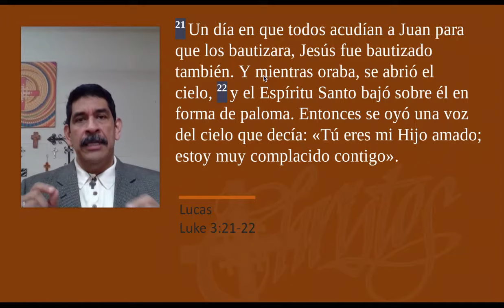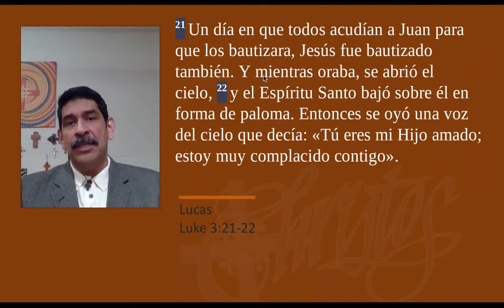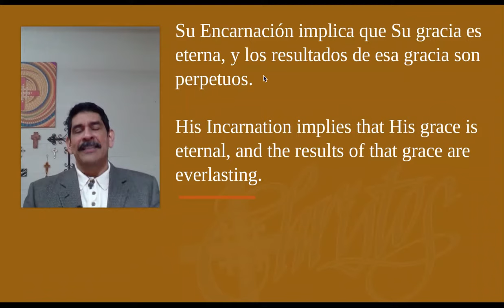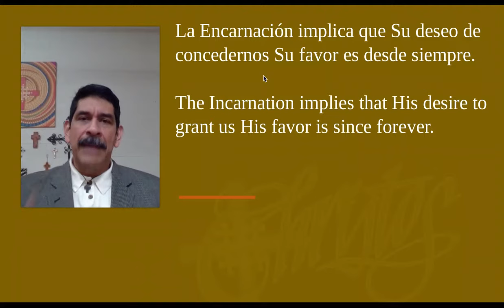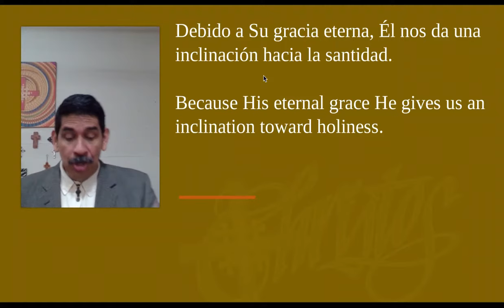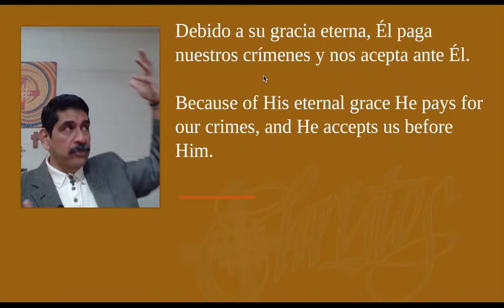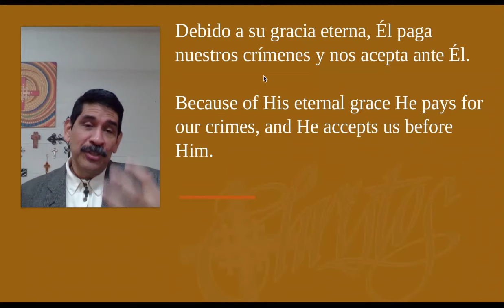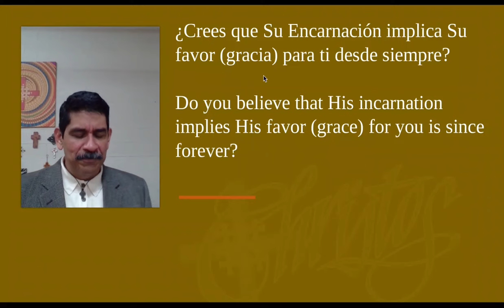Estoy Muy Complacido Contigo - Lucas 3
Sermón basado en Lucas 3: 1-22.
Su Encarnación implica que Su gracia es eterna, y los resultados de esa gracia son perpetuos.